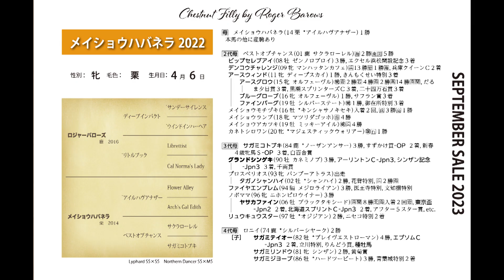セプテンバーセール2023 - No.512 - メイショウハバネラ2022(父ロジャーバローズ)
1歳　牝　栗毛　2022/04/06生
父：ロジャーバローズ
母：メイショウハバネラ
母父：アイルハヴアナザー